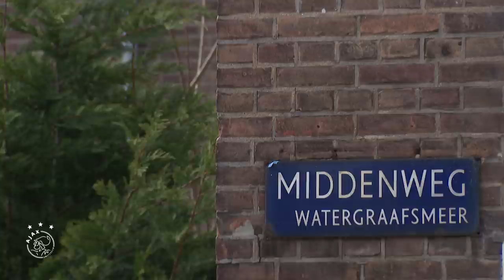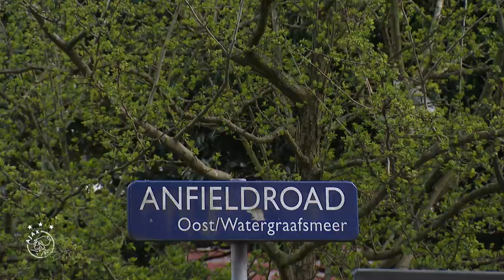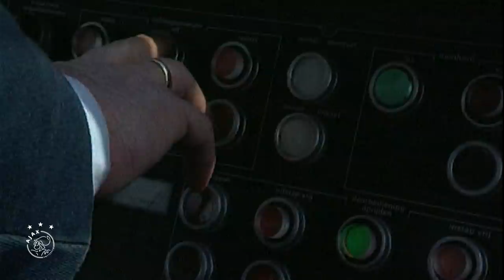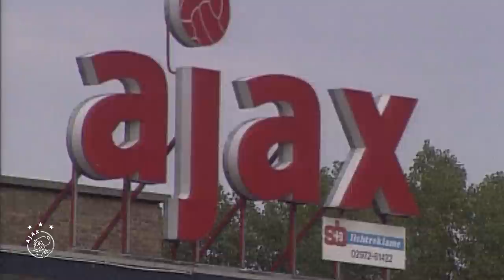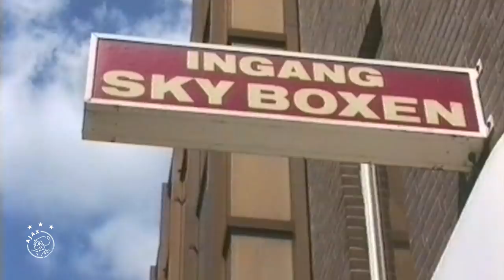AJAX DOC - Adieu De Meer | Herinneringen aan een iconisch stadion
Het is een nostalgische plaats, de Middenweg in Amsterdam. Een locatie die geschiedenis ademt: 62 jaar lang stond hier Ajax’ thuishaven. Stadion De Meer: de karakteristieke plek waar menig Ajax-fan schitterende herinneringen aan heeft. In deze documentaire, verteld door Horace Cohen, prachtigere herinneringen aan dit iconische Ajax-stadion.